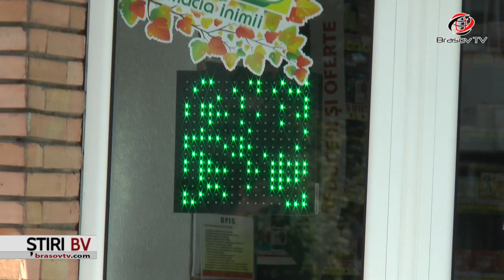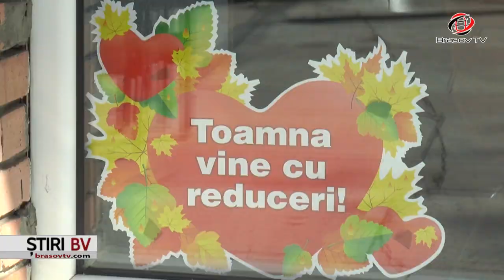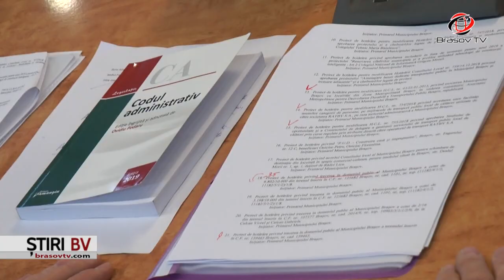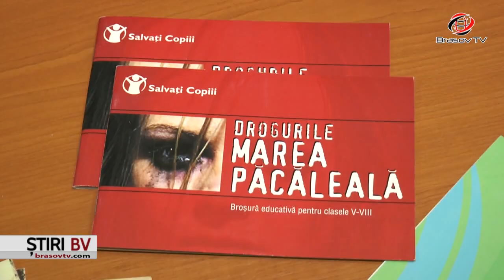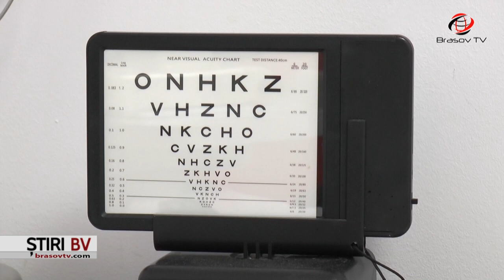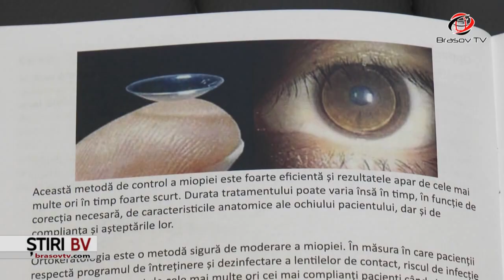Ştiri BraşovTV 18.09.2019